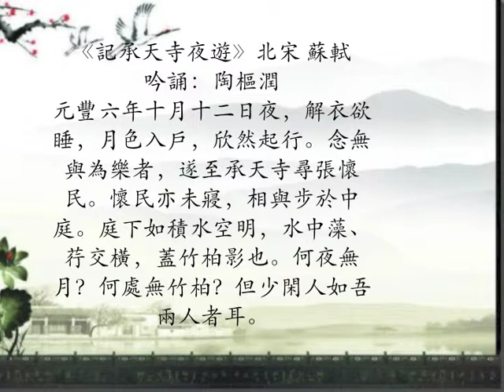《记承天寺夜游》北宋 苏轼 吟诵：陶枢润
凡诗文皆可吟诵，凡文人皆会吟诵。中国古代唱和酬答，教育学习，皆用吟诵。如今，吟诵仍然是汉文化圈中的人们对汉语诗文的传统诵读方式，也是中国人学习文化的高效方法。